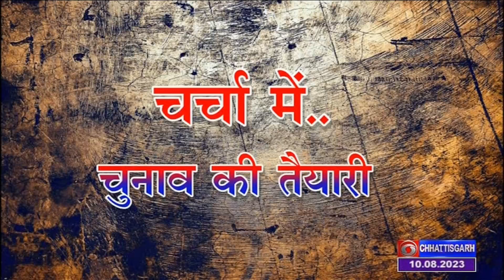Reena Kangale (IAS), Chief Electoral Officer, Chhattisgarh : Interview